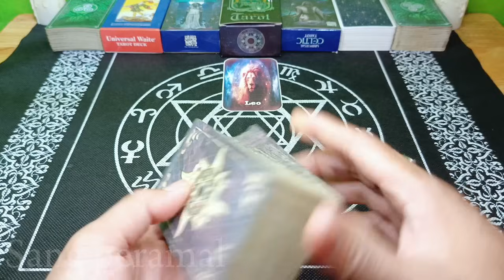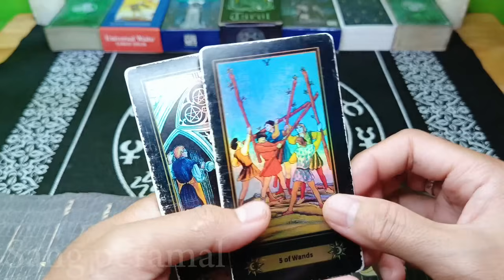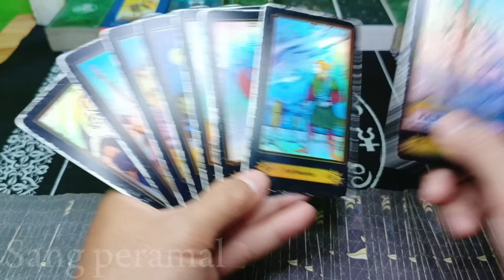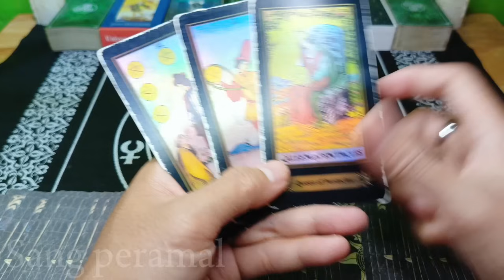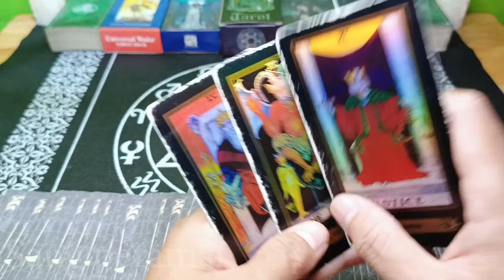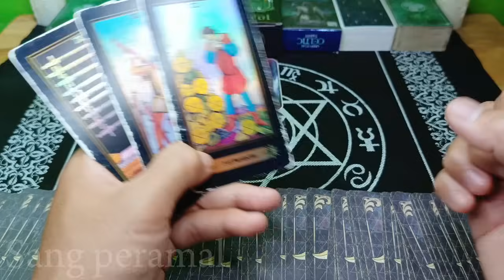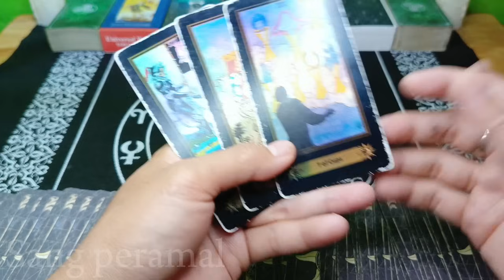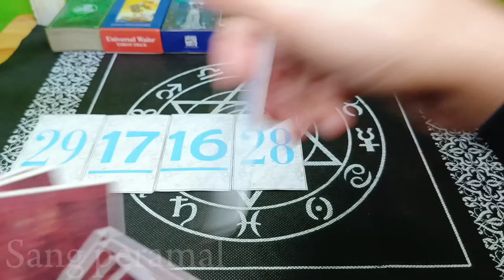Ramalan Zodiak Leo Hari Ini‼️Bersiaplah Menerima Kabar Baik Ini❗Pekan Ini Penuh Kejutan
Ramalan Zodiak Leo Hari ini Bulan juni Tahun 2024

Ramalan Zodiak hari ini,untuk temen-temen yang memiliki zodiak Leo jangan lewatkan readingan energi kamu hari ini ya..

General reading hari ini tanggal bulan juni 2024.

Ramalan zodiak hari ini Ramalan tarot bulan juni 2024Tarot 2024Tarot hari iniTarot reading 2024Tarot zodiakdaily tarot zodiak ramalan bintang readingtarot card readingtarot reading